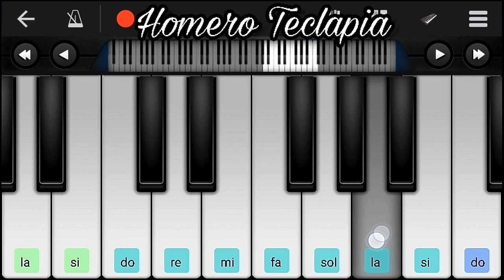TOQUEI a Abertura - Jornal Nacional no Piano 📰🌎🗺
Quer que eu toque alguma Música?
Deixe O Nome Da Música no Comentário para que eu Possa Treinar Para Tocar no próximo Vídeo Vlw...🎹

Do Canal VLW. 😃✌

Download do Piano🎹👇
↪APK⤵

Download Da Midi🎹👇
↪MIDI⤵

👉🏻 *_ ঔৣ͜͡➳ 🔔Ativa ø Sininhø*👈🏻
👉🏻 *_ ঔৣ͜͡➳ 📱Cømpartilhe*👈🏻
❤~*OBRIGADO A TODOS*~❤
"Tudo é possível àquele que crê"